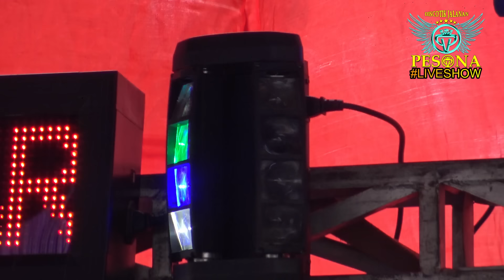DJ BERSUSAH PAYAH AKU MENCINTAIMU X CINTA SEMPURNA OT PESONA - FDJ YULI CHARLA Ft DJ YANTO KURE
DJ BERSUSAH PAYAH AKU MENCINTAIMU X CINTA SEMPURNA OT PESONA LIVE SUKACINTA KEMAMBANG MUARA KUANG - FDJ YULI CHARLA Ft DJ YANTO KURE